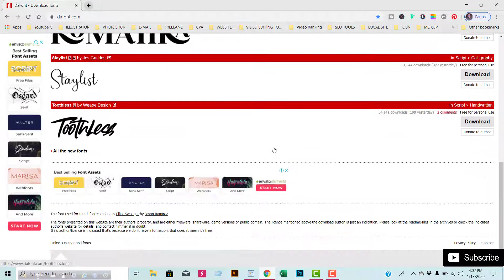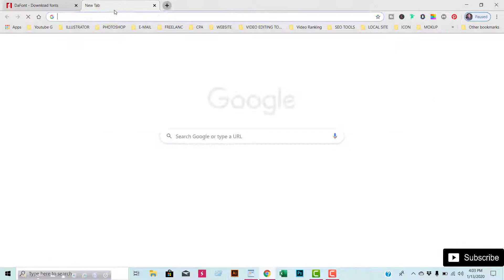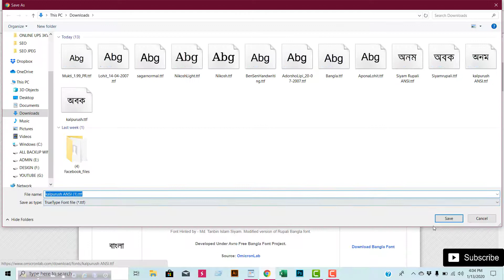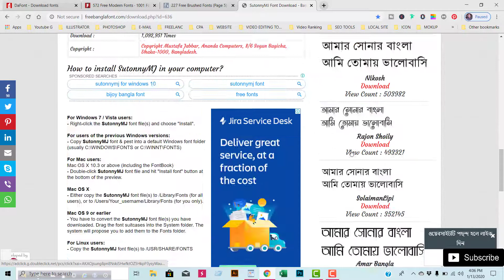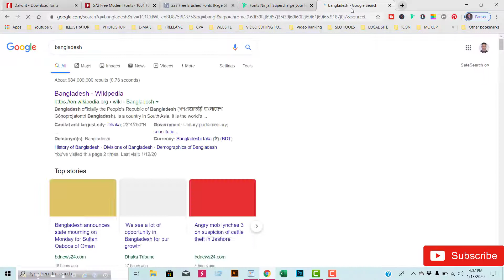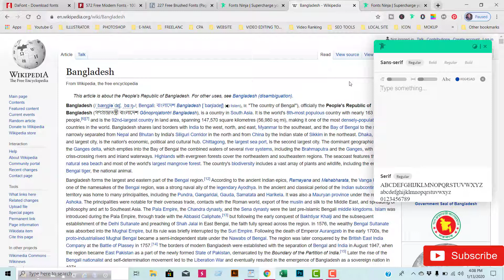How to Download 5000+ Fonts Free for Illustrator & Photoshop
Hi There
            In this video, I will tell you, How to Download 5000+ Fonts
Related Tags

Related Tags
designer font pack download,
1000 fonts zip download,
download free fonts pack zip,
download for font pack zip,
fonts download,
free handwriting fonts,
fonts download for android,
free fonts for commercial use,
download TTF fonts for android,
stylish fonts download,
free calligraphy fonts,
free font websites,
text font download,
beautiful handwriting fonts,
free handwritten script fonts,
handwriting font generator,
cursive handwriting fonts,
realistic handwriting font,
best handwritten fonts,
handwriting fonts in word,
handwriting fonts alphabet,
free fonts for commercial use 2019,
free commercial fonts for designers,
free fonts for commercial use 2018,
free handwriting fonts,
free fonts for designers,
font squirrel,
free web fonts,
free fonts for commercial use Reddit,
best fonts for designers,
best free fonts 2019,
font design logo,
best fonts in word,
font design online,
free handwriting fonts,
font squirrel,
free web fonts,